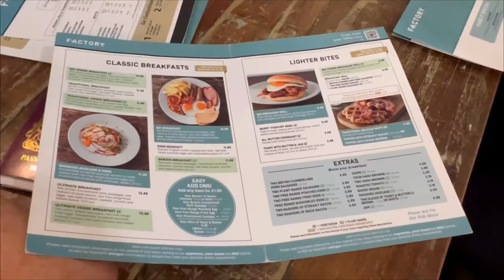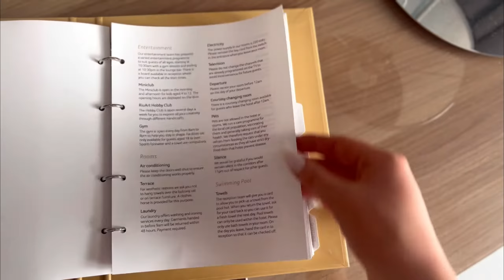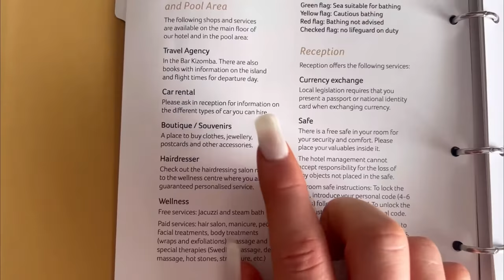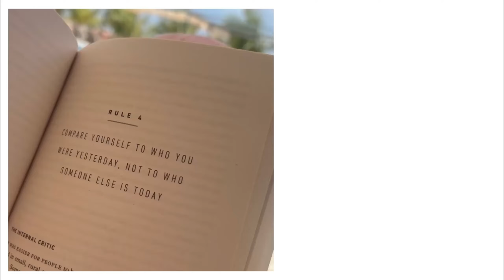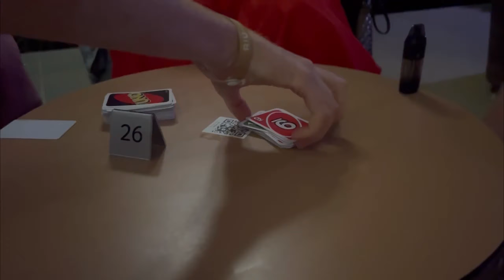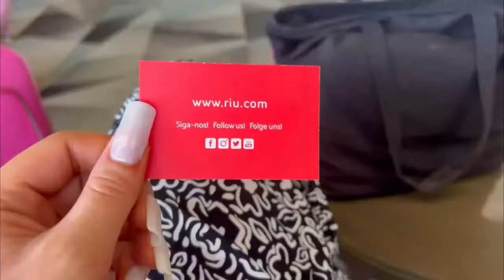Come to Boa Vista, Cape Verde with me! 🇨🇻🌞 TRAVEL VLOG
I’m on my holibobs! I hope you enjoy this vlog from my time away in Cape Verde with my boyfriends family 🌞

@elizabethrainefineart on everything!

I'm a professional Realism Pet, Family and Wildlife Portrait Artist, specialised in coloured & graphite pencils. My business, Elizabeth Raine Fine Art, is based in my home garden studio in Worcestershire, in the UK. My aim for this channel is to produce lots of videos relating to my small biz, from in-depth focussed tutorials, studio vlogs, artist advice, 'how to' videos and much more!

I'd love to have you along and be a part of my YouTube community x